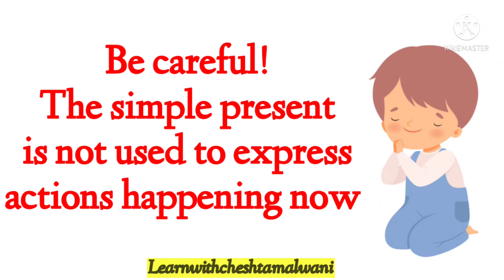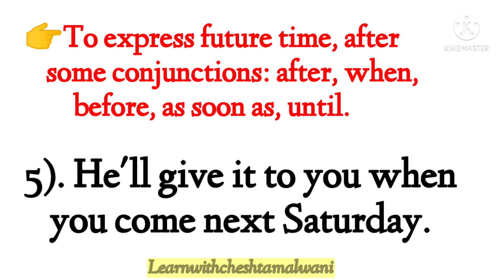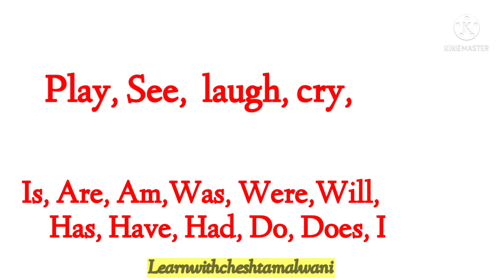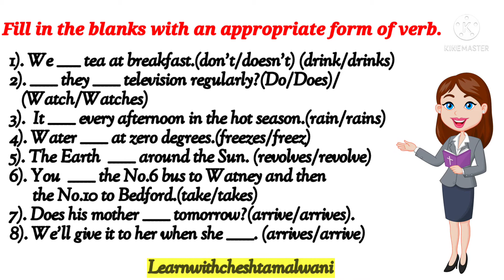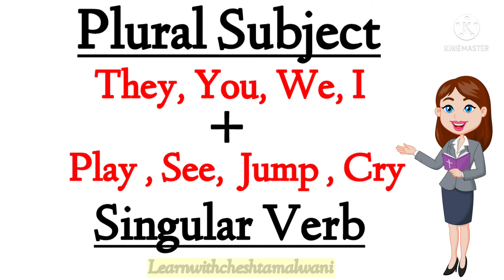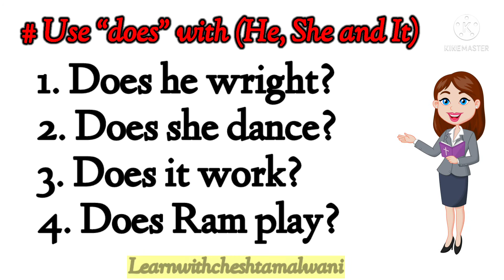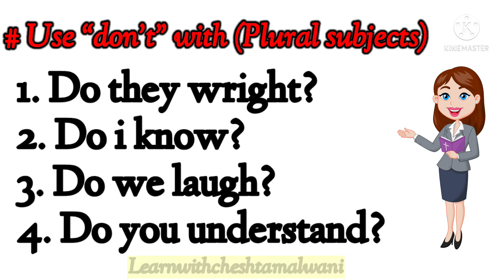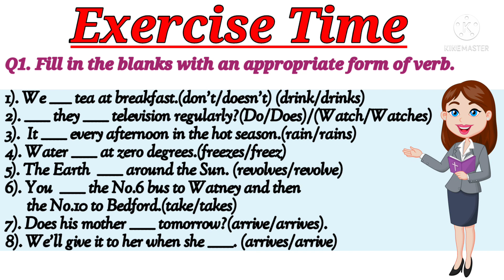Simple Present Tense in Hindi | Full concept of Simple present Tense | Learn English to hindi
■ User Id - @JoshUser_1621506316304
■  Zili, User ID : 75194252